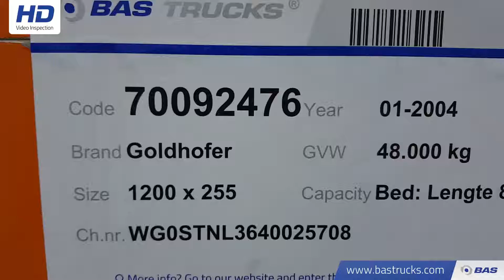70092476 Goldhoffer Liftachse Lenkachse STN-L3-39/80 3 Assen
Goldhoffer Liftachse Lenkachse STN-L3-39/80 3 Assen